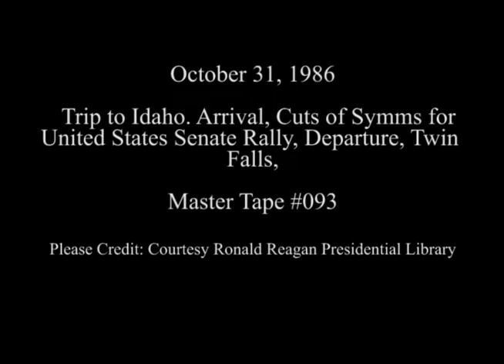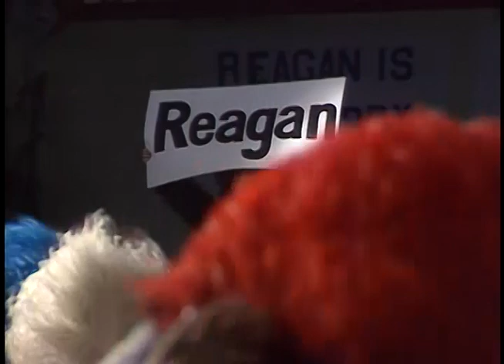President Reagan's Trip to Twin Falls, Idaho on October 31, 1986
Full Title: Trip to Idaho. Arrival of President Reagan via Air Force One, Cuts of Symms for United States Senate Rally at Exposition Center College of Southern Idaho Campus. (President Reagan Arrives in Horse Drawn Carriage), President Reagan Departs from Idaho via Air Force One on October 31, 1986

Transcript: N/A

Production Date: 10/31/1986

Access Restriction(s):Unrestricted
Use Restriction(s):Unrestricted